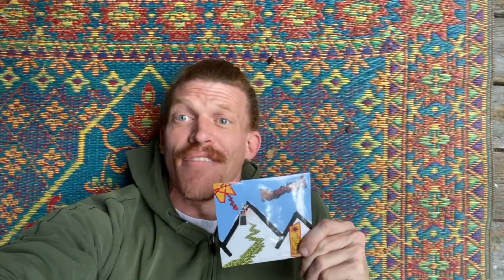Perzang Physical Copies! Limited to 100.